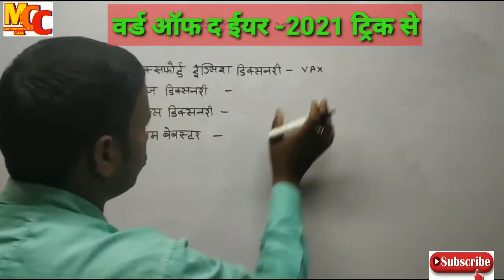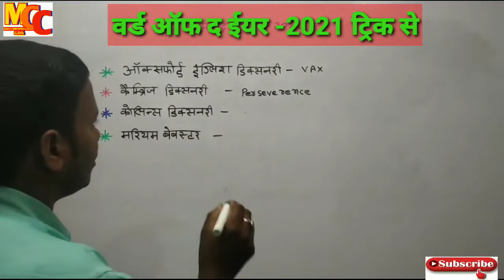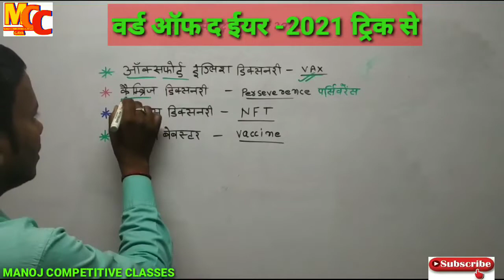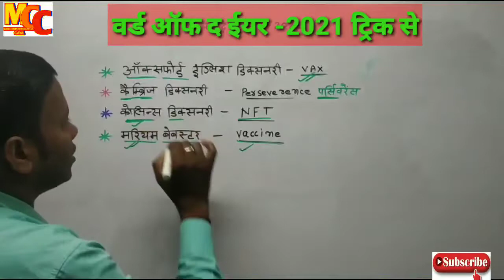Words of the year-2021_वर्ड ऑफ द ईयर 2021 |Current Affairs 2021 | Vax | perseverence | NFT | Vaccine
Topic :- Word of the year

# Current_Affairs_2022
# वर्ड_ऑफ_द_ईयर_2021_करंट_अफेयर्स
Words_of_the_year-2021
Words_of_the_year-2021Trick

👉2021Cricket Women's Player of the